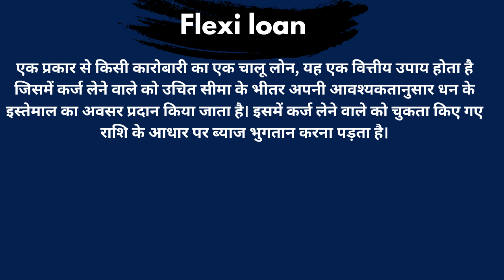Flexi Loan Meaning in Hindi / Flexi Loan का अर्थ या मतलब क्या होता है.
Flexi Loan meaning in Hindi.
Flexi Loan का अर्थ या मतलब क्या होता है.
Flexi Loan Matlab kya Hota hai.
Flexi Loan Hindi Meaning.
Flexi Loan explained in detail.